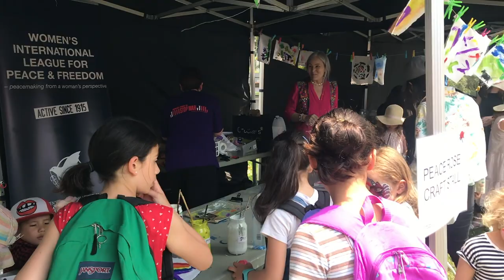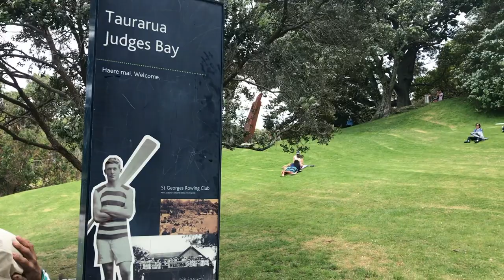റോസ് ഗാർഡൻ ഫെസ്റ്റിവൽ - Auckland, New Zealand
Dove-Myer Robinson Park is a festival of colour and scent - some 5000 rose bushes grow there. The park is named after the popular and longest serving mayor who served Auckland for 18 years.

The Dove-Myer Robinson rose gardens showcase new and old rose varieties, many of which have been bred by internationally celebrated rose breeders. The cottage-style Nancy Steen garden offers excellent examples of heritage roses and the 'white garden' is a popular venue for weddings. Click here to view images of the roses in the Nancy Steen gardens on the Rosarosam website.